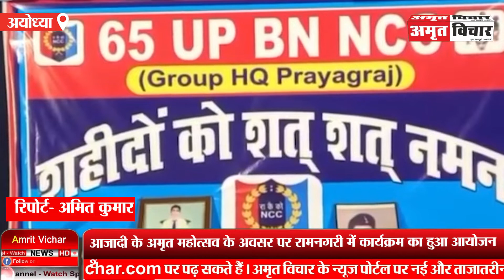आजादी का अमृत महोत्सव के अवसर पर रामनगरी में कार्यक्रम का हुआ आयोजन